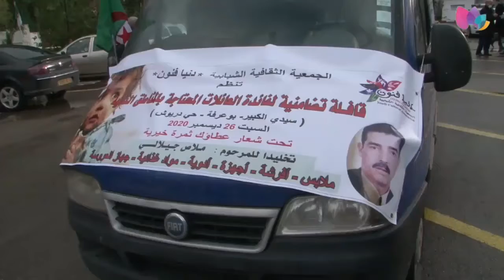البليدة: تنظيم قافلة تضامنية شتوية لفائدة العائلات المعوزة في مناطق الظل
تغطية: ملايكة اسلام
تصوير: رحماني رياض